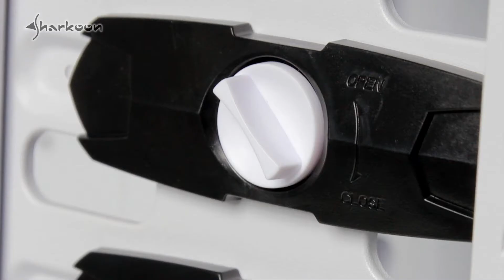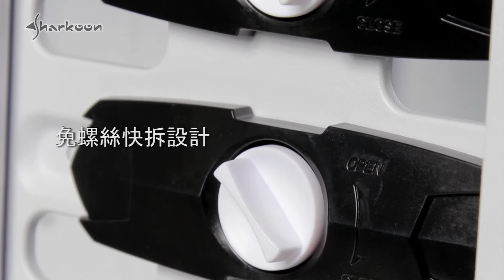Sharkoon REX8 ATX Case Series [cn]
讓你們充分享受多重連接的樂趣吧！REX8機箱提供多達6組USB連接埠，包含2組USB3.0以及4組USB2.0喔！